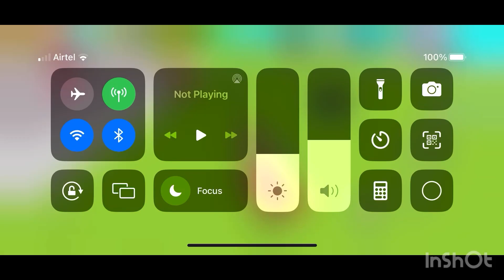Pkxd zero gravity update date is confirmed!! Which team you are in? ❤️💙